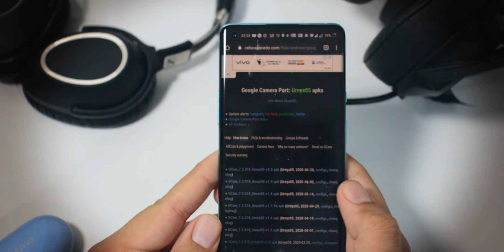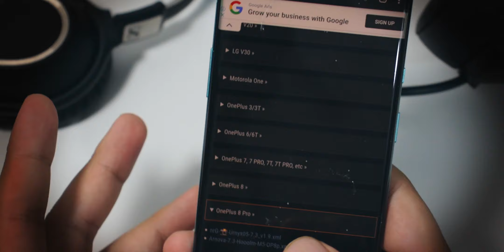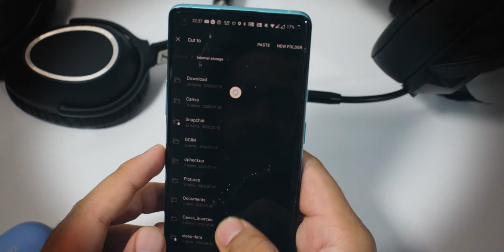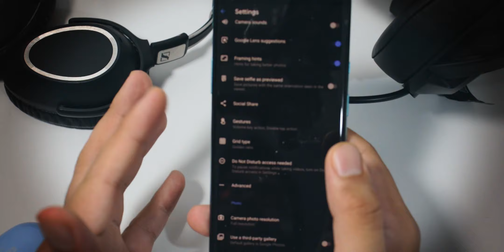OnePlus 8 Pro Mein Google Camera Kaise Install Kare with Astrophotography and Samples!!!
Agar aap bhi OnePlus 8 Pro mein Google Camera Install karna chahte hai to aap bilkul sahi jagah aaye hai. Iss video mein aapko saare steps aur saath mein aapko ye bhi pata chale ga Kia ki samples kaise hai compared to stock camera.

Check out the lastest video here:
318 Views - Feb 7, 2024

. 17% 17.4K/100K

. 0% 0/10K

Best case for OnePlus 8 Pro

Iss video mein aapko pata chalega ki different condition mein pics jaise ki daylight, night time, portrait etc kaise aayenge aur overall kya quality rahegi.